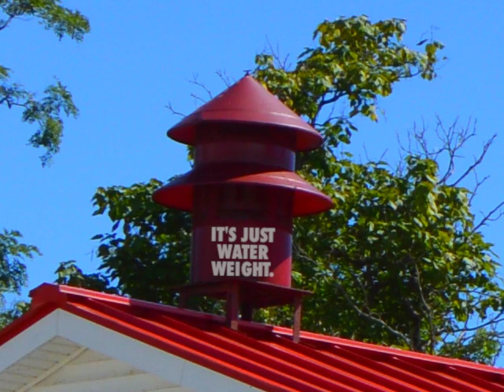Nikonado Siren (12 min.)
Nikocado Avocado's big E. It's just water weight. rofl